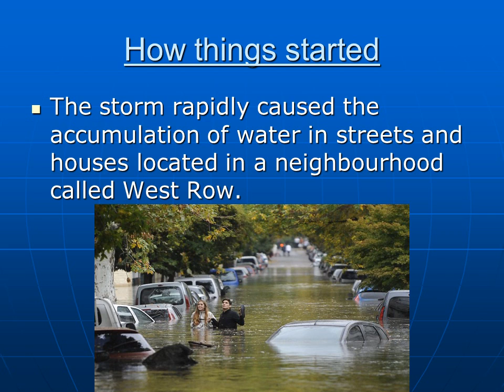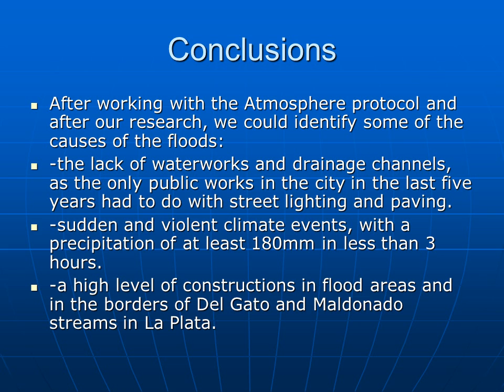Did the Fire Aggravate the Flood - Colegio French